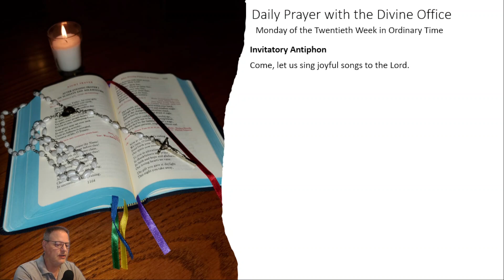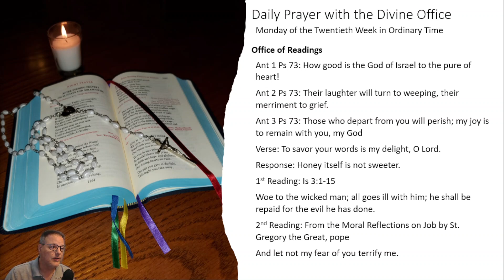8/19/2024 Monday of the Twentieth Week in Ordinary Time: Invitatory + Office of Readings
Invitatory Antiphon: Come, let us sing joyful songs to the Lord.
Hymn
First Antiphon: How good is the God of Israel to the pure of heart!
Psalm 73
Second Antiphon: Their laughter will turn to weeping, their merriment to grief.
Psalm 73
Third Antiphon: Those who depart from you will perish; my joy is to remain with you, my God
Psalm 73
Verse: To savor your words is my delight, O Lord.
Resp: Honey itself is not sweeter.
First Reading: Is 3:1-15
Response: Woe to the wicked man; all goes ill with him; he shall be repaid for the evil he has done.
Second Reading: From the Moral Reflections on Job by St. Gregory the Great, pope
Response: And let not my fear of you terrify me.